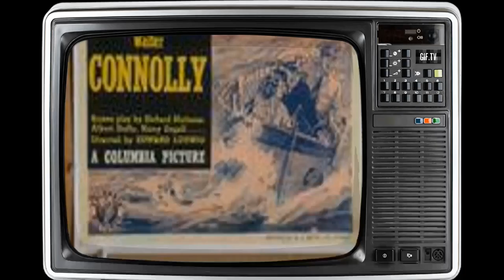Truth About Frances Dee Is Out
Prepare to be mesmerized by the magnetic charm and remarkable talent of Frances Dee, an iconic figure in Classic Hollywood. 🌟

In this cinematic odyssey, we'll explore Frances Dee's illustrious career, from their early breakthroughs to their everlasting impact on the entertainment industry. 🎥

As we journey through time, we'll celebrate the indelible characters and unforgettable moments that define Frances Dee's legacy.

🎬 Lights, camera, and let's step into the magic of Classic Hollywood with Frances Dee as our guiding star! ✨🎭
Filmography:
Far as the Eye Can See
The Ford Television Theatre
Gypsy Colt
Lux Video Theatre
Mister Scoutmaster
Reunion in Reno
Payment on Demand
Fireside Theatre
Four Faces West
The Private Affairs of Bel Ami
Patrick the Great
Happy Land
I Walked with a Zombie
Meet the Stewarts
A Man Betrayed
So Ends Our Night
Coast Guard
If I Were King
Wells Fargo
Souls at Sea
Come and Get It
Half Angel
The Gay Deception
Becky Sharp
Of Human Bondage
Finishing School
Coming Out Party
Keep 'Em Rolling
Blood Money
Little Women
One Man's Journey
Headline Shooter
The Silver Cord
The Crime of the Century
King of the Jungle
If I Had a Million
The Night of June 13
Love Is a Racket
The Strange Case of Clara Deane
Sky Bride
This Reckless Age
Working Girls
Nice Women
Rich Man's Folly
Caught
An American Tragedy
June Moon
Along Came Youth
Playboy of Paris
Follow Thru
Monte Carlo
Manslaughter
A Man from Wyoming
True to the Navy
Words and Music
Gypsy Colt
Lux Video Theatre
Mister Scoutmaster
Reunion in Reno
Payment on Demand
Fireside Theatre
Four Faces West
Patrick the Great
Happy Land
Meet the Stewarts
A Man Betrayed
Coast Guard
Wells Fargo
Souls at Sea
Half Angel
The Gay Deception
Becky Sharp
Of Human Bondage
Finishing School
Coming Out Party
Keep 'Em Rolling
Blood Money
Little Women
One Man's Journey
Headline Shooter
The Silver Cord
Sky Bride
This Reckless Age
Working Girls
Nice Women
Rich Man's Folly
Caught
An American Tragedy
June Moon
Along Came Youth
Playboy of Paris
Follow Thru
Monte Carlo
Manslaughter
Words and Music
Gypsy Colt
Lux Video Theatre
Mister Scoutmaster
Reunion in Reno
Payment on Demand
Fireside Theatre
Four Faces West
Patrick the Great
Happy Land
Meet the Stewarts
A Man Betrayed
Coast Guard
Wells Fargo
Souls at Sea
Half Angel
The Gay Deception
Becky Sharp
Of Human Bondage
Finishing School
Coming Out Party
Keep 'Em Rolling
Blood Money
Little Women
One Man's Journey
Headline Shooter
The Silver Cord
Sky Bride
This Reckless Age
Working Girls
Nice Women
Rich Man's Folly
Caught
An American Tragedy
June Moon
Along Came Youth
Playboy of Paris
Follow Thru
Monte Carlo
Manslaughter